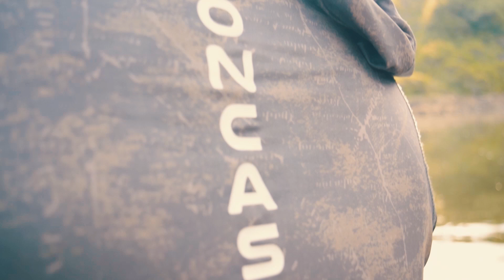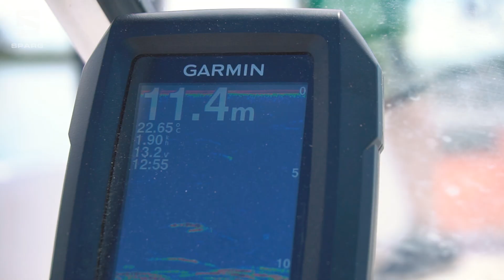Pesca en Rosario! / Episodio 2 - FISHING GO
Episodio 2 de la salida en Rosario con Lucas Santangelo, guía de la ciudad de Rosario y Ezequiel Tegazio, fabricande de los Señuelos Raptor!
Pescamos Dorados y un chafa!
Hermoso día de pesca!